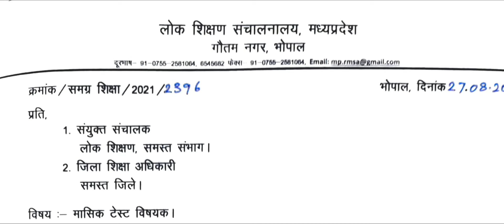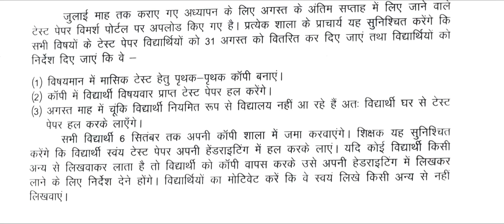त्रैमासिक , अर्ध वार्षिक , प्री बोर्ड परीक्षा की तारीख का टाइम टेबल आ गया है। Class 9th 10th 11th 12